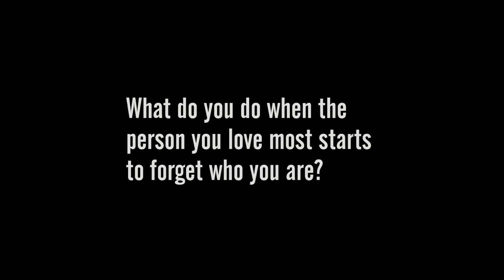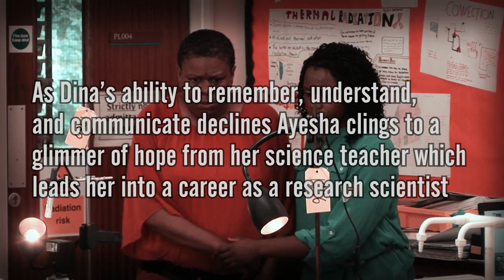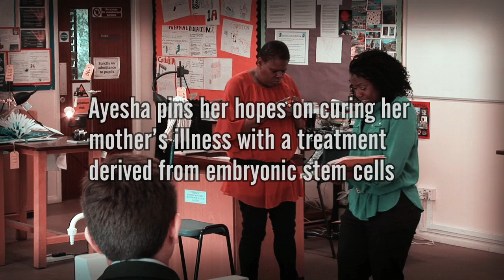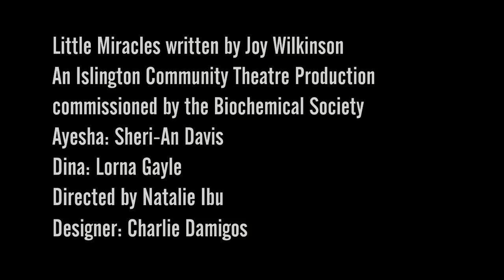Little Miracles (trailer)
What do you do when the person you love most starts to forget who you are?

 Ayesha was a miracle baby. Her mum Dina used IVF to make her from an implanted embryo. But as Ayesha grew up, Dina grew ill with dementia. Now Dina needs a miracle to save her.

Determined to find a cure for her mum's illness, Ayesha dedicates her life to stem cell research, experimenting on cells just like the one she grew up from.  Could they have been her brothers and sisters?  Or just bunches of cells?  Will her mum accept the cure?

A play by award winning playwright Joy Wilkinson, developed in collaboration with Islington Community Theatre.

The ideas in the play evolved from the Embryonic workshops with Islington students aged 11-21 and professional playwrights. The script has been developed in consultation with stem cell researchers, theatre-makers, young people and Islington Young Carers.

Little Miracles represents the Society's second drama-based collaboration with Islington Community Theatre, and aims to build on the earlier success of Hive 9